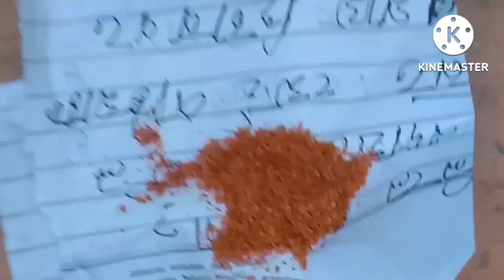guys simple video গছৰ ওপৰৰা মোবাইল দলীয় jinto মই cats ধৰো আৰু food challenge মধৰী আমৰ challenge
@ikramul Boy video
@jinto bhi